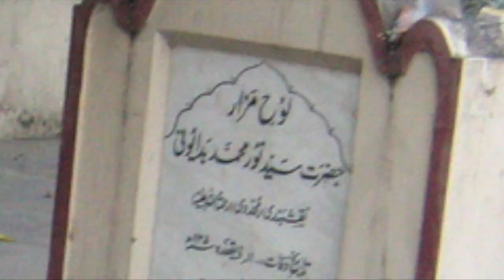India 2014: Mawlana Shaykh Hisham Visit Trailer